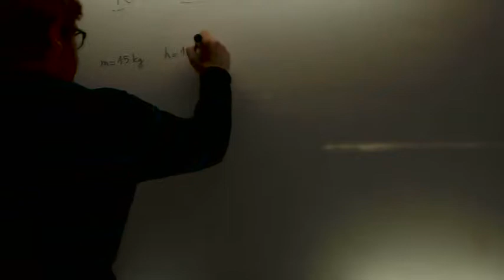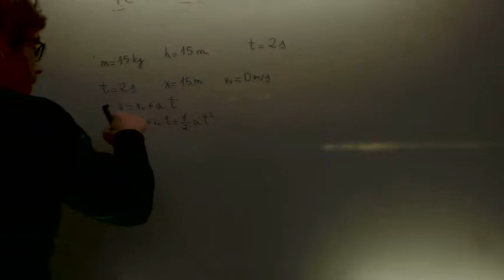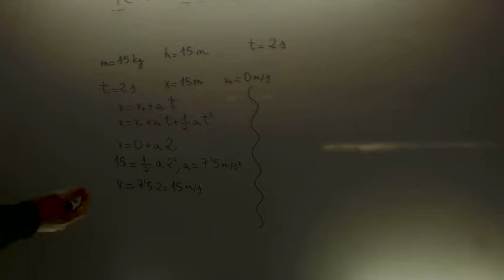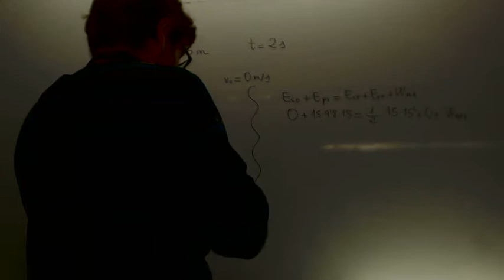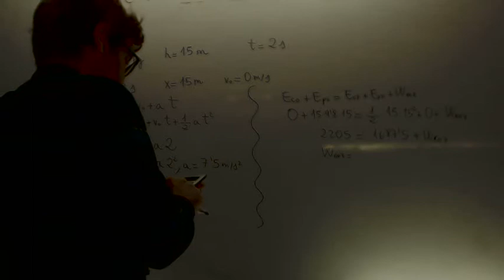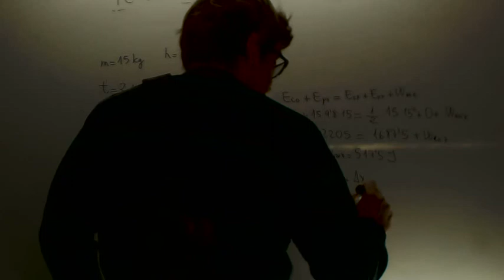Caida libre con rozamiento Fisica 2º Bachillerato Academia Usero Estepona